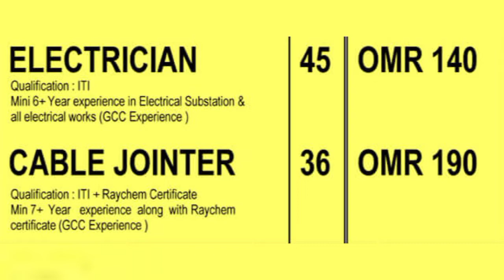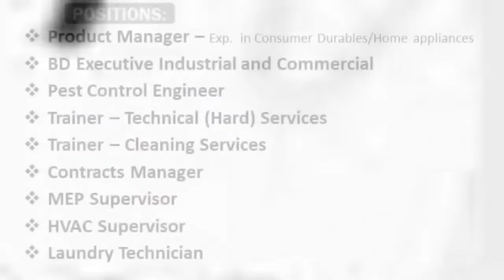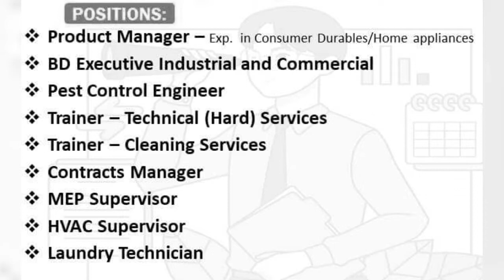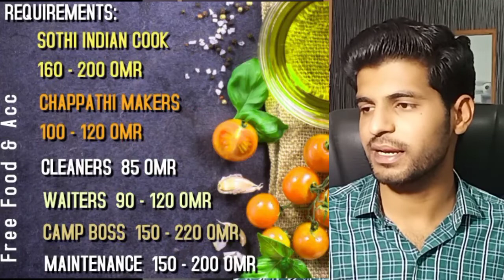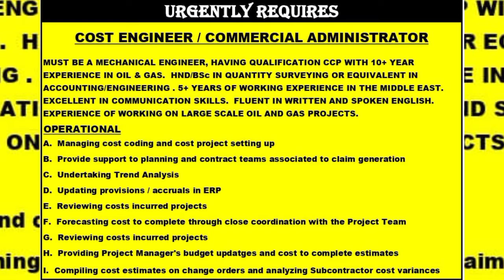Jobs in Oman 2021 || Oman Jobs 2021 for Indians || Jobs in Oman For Indians with High Salary Urdu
01) Electrician jobs in Oman
02) Cable Jointer jobs in Oman
03) Service Technician jobs in Oman
04) Store Executive jobs in Oman
05) Product Manager jobs in Oman
06) BD Executive Industrial and Commercial jobs in Oman
07) Pest Control Engineer jobs in Oman
08) Trainer Technical (Hard) Services jobs in Oman
09) Trainer — Cleaning Services jobs in Oman
10) Contracts Manager jobs in Oman
11) MEP Supervisor jobs in Oman
12) HVAC Supervisor jobs in Oman
13) Laundry Technician jobs in Oman
14) STOREKEEPER CUM CASHIER jobs in Oman
15) ASSISTANT COOKS jobs in Oman
16) SWEET MASTERS jobs in Oman
17) CHAT MASTERS jobs in Oman
18) WAITERS /STEWARDS jobs in Oman
19) CLEANERS jobs in Oman
20) WAITERS jobs in Oman
21) CAMP BOSS jobs in Oman
22) MAINTENANCE jobs in Oman
23) Cost Engineer jobs in Oman
24) Commercial Administrator jobs in Oman